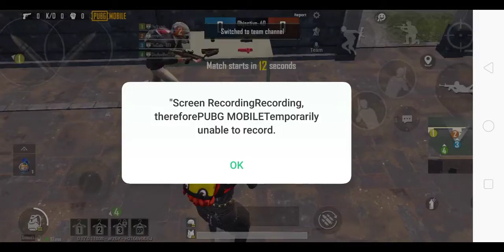AKM Bang Bang with no scope|||TDM With random